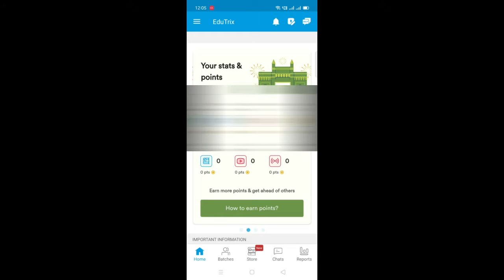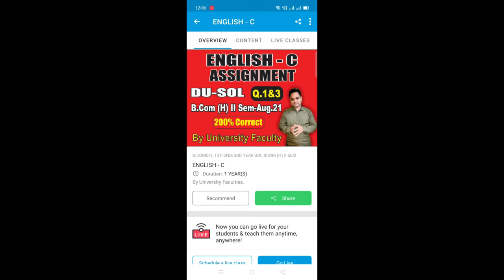English-C Assignment Solution PDF SOL BCom (P/H) 2 Sem Question 3&4 | EduTrix | AshokKumar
Download EduTrix Application:
Video about: English-C Assignment Solution PDF SOL BCom (P/H) 2 Sem Question 3&4

Important Links:

Go to Store to access PDF